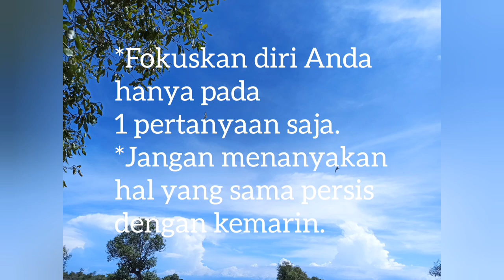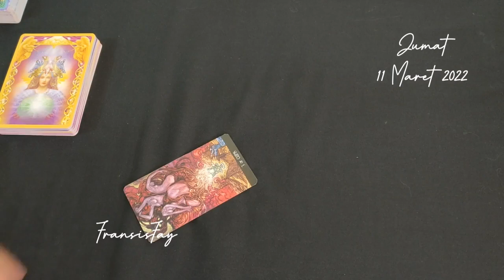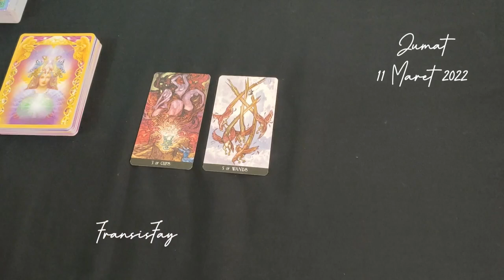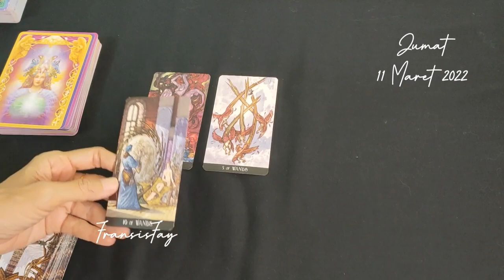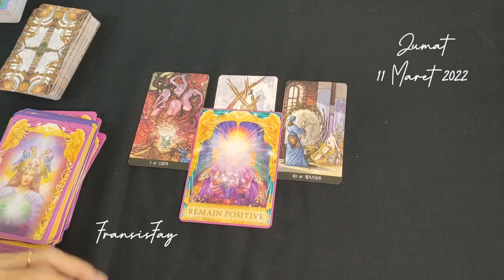RAMALAN ZODIAK HARI INI⏳JUMAT 11 MARET 2022 || kehidupan,hubungan,rejeki || TAROT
RAMALAN ZODIAK HARI INI⏳JUMAT 11 MARET 2022 || Rambu-rambu kehidupan,hubungan,rejeki || TAROT .

ini adalah ramalan bintang zodiak terbaru hari ini secara umum di bulan Maret tahun 2022 menggunakan kartu TAROT mengenai asmara cinta jodoh hubungan, rejeki keuangan, pesan malaikat, pesan semesta dan orang ketiga secara gratis.

👁 Psychic Reading .